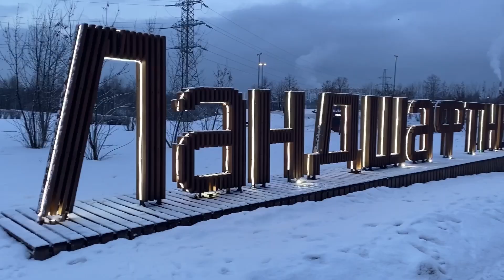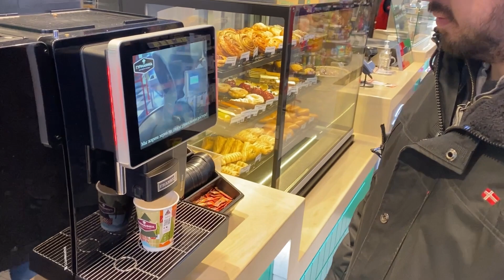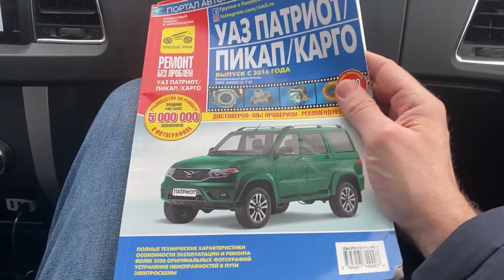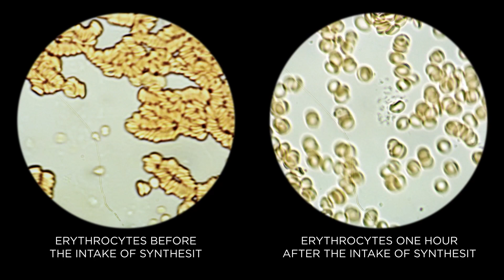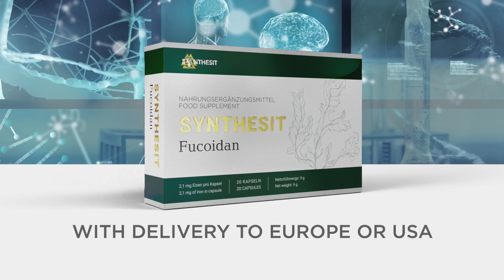🇺🇸AMERICANS in DANGER ☠️ outside of MOSCOW ?! 🇷🇺RUSSIAN Snow OFF Roading!!!🚙@PavelKabanovA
Synthesit – it is supplement that can at the same time increase the number of stem cells, reduce biological age, restore blood fluidity, saturate the blood with oxygen and act without side effects!

Go OFF ROADING in RUSSIA through the woods in the middle of nowhere. SEE an abandon church and an abandon once SECRET SOVIET site.

Musician: @iksonmusic